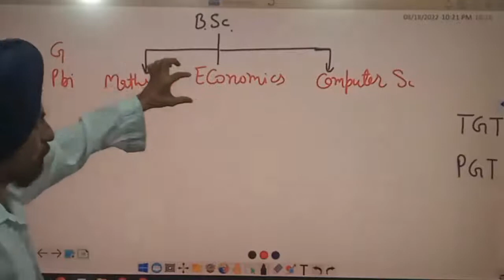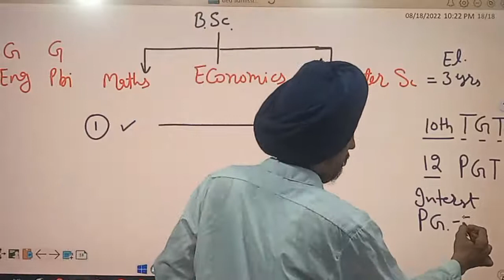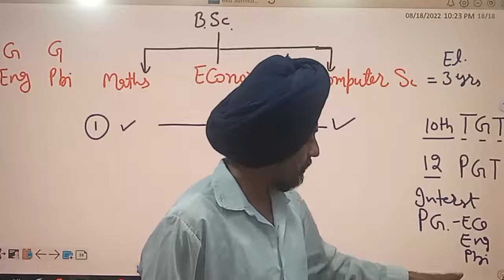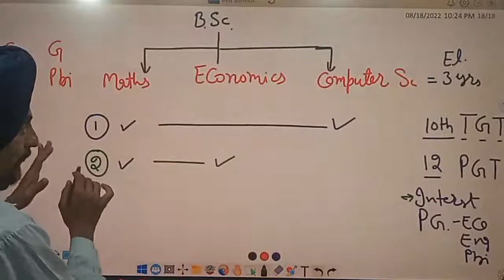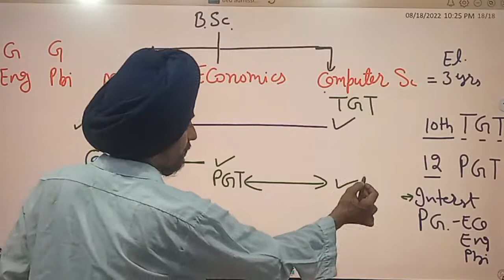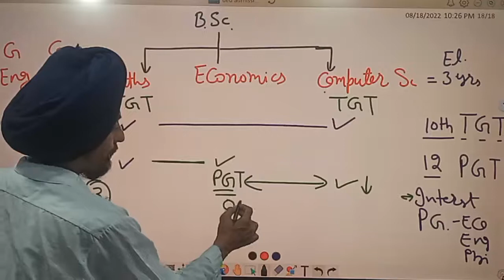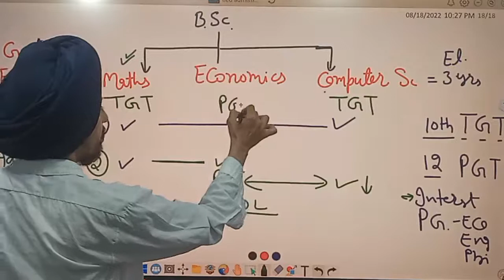Best Subject combinations of B.Sc. Economics with maths l Learn to Actualize l by Dr. Tirath Singh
Learn to Actualize l Science  Stream
Candidates